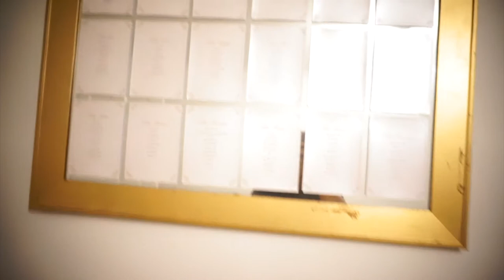Bidwell Vlogmas 4| The struggle of Vlogmas 🤦🏽‍♀️🤪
Hello my lovelies, back with another vlog. The struggles its been trying to get this video up all week has been unreal but we got there !! I hope you enjoying the holiday season as i am !!.

Nseko